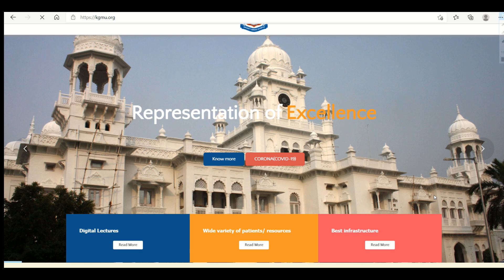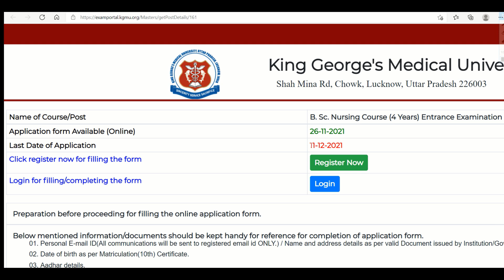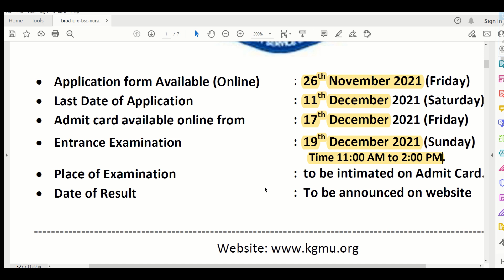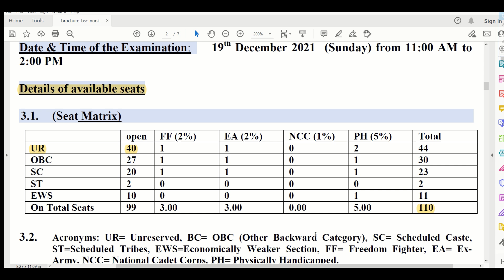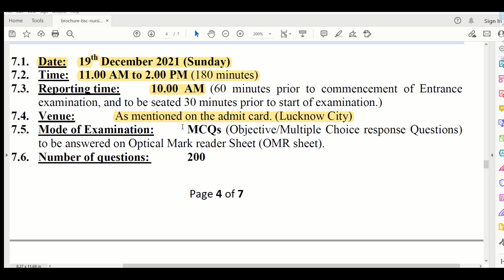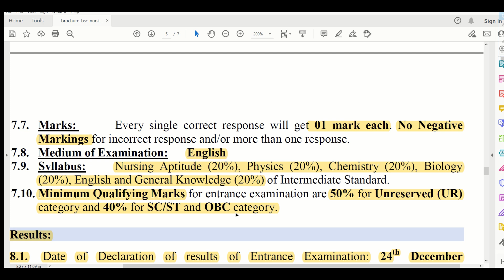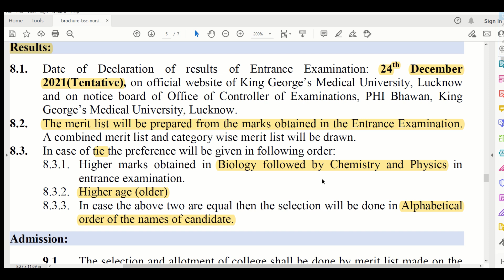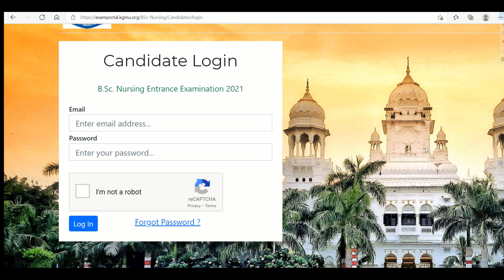KGMU BSC Nursing Application Form 2021 | KGMU BSC Nursing Admission 2021 | Complete Information